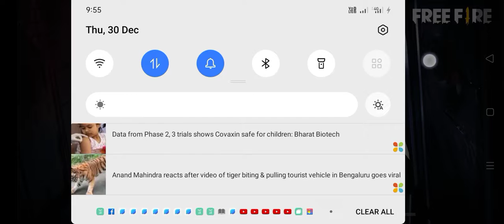Ye banda bahut hi pro player hai isne mujhe bahut mare but maine liya badla